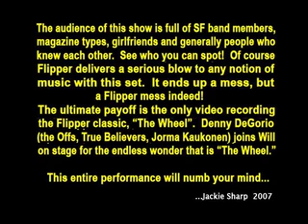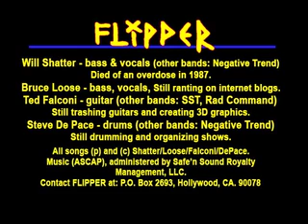Flipper - Live at B Square, Berkeley, CA - 7/28/1980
A not-blue upload.

0:00 Lowrider
3:15 Friends
5:24 Brainwash
6:03 One by One
10:17 Ha Ha Ha
13:00 Oh Oh Ay Oh
15:05 Love Canal
17:58 Unknown
18:51 The Wheel
31:58 End Of The Game